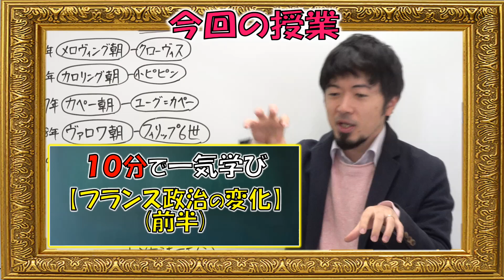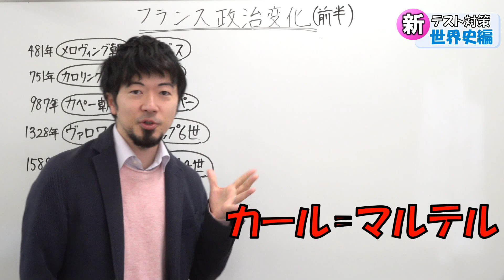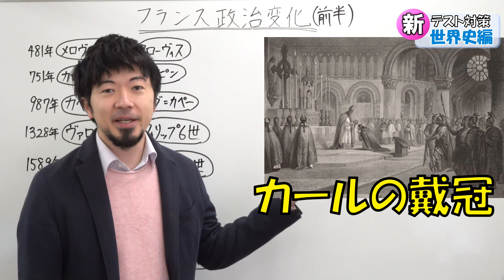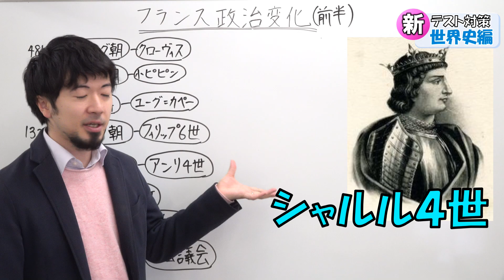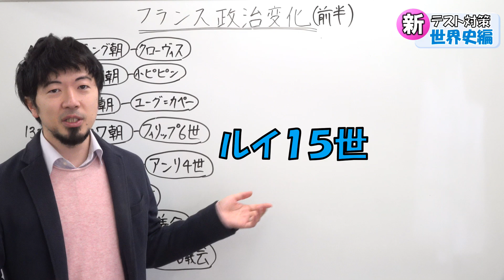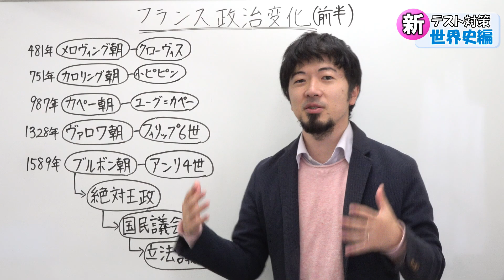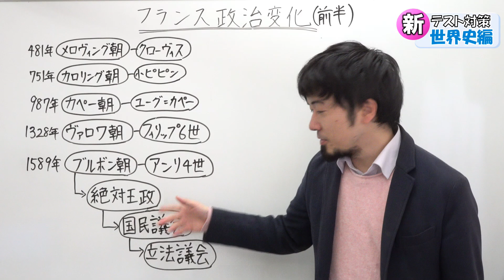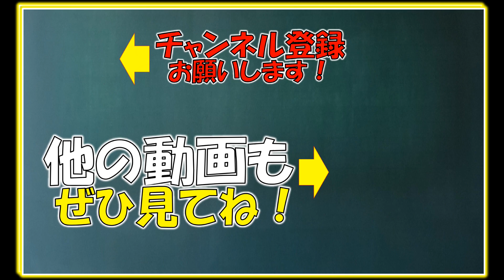[世界史] １０分で分かるフランス政治の変化(前編)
エンディング曲「準備が出来た！」
by こばっと＠小林 卓史（コバヤシ タカシ）